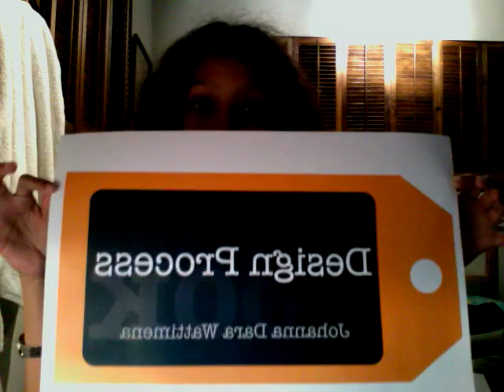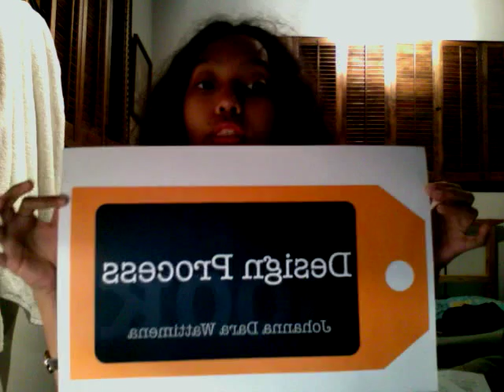vlog of an international student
update from me.
i'm gonna start title-ing all my school related vlog with this title. so far, life is still as hectic as high school. only with additional bus rides and blocks of walking.